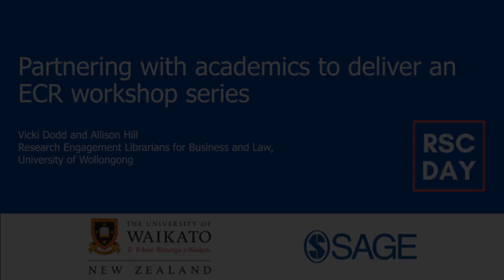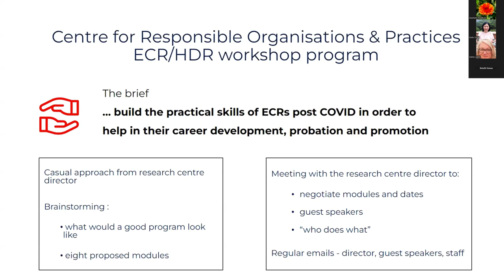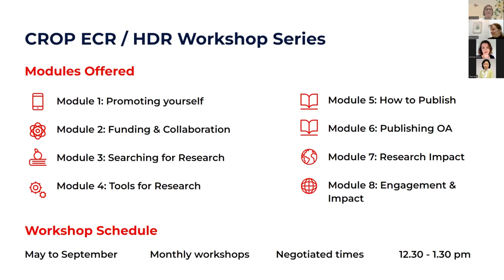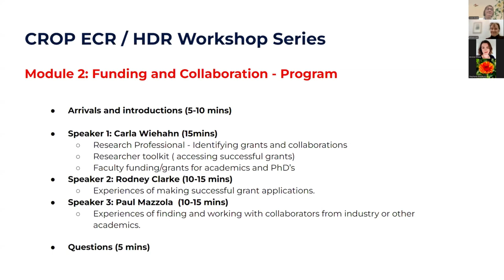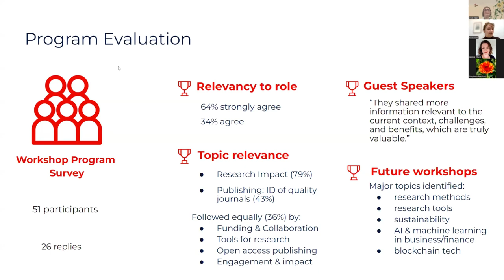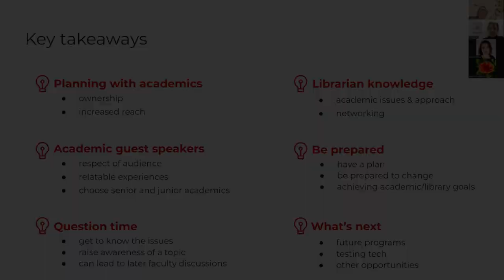Partnering with academics to deliver an ECR workshop series